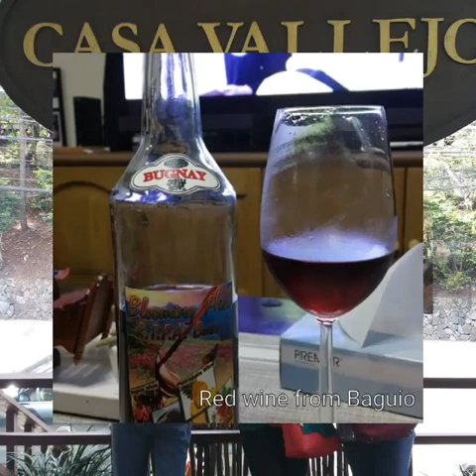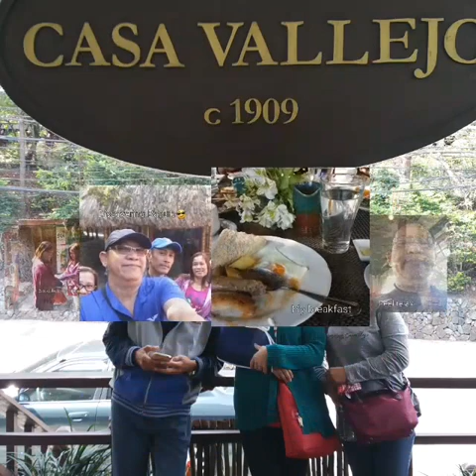Baguio travel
You need Vacation once in a while to charge our battery and start
new fresh after.